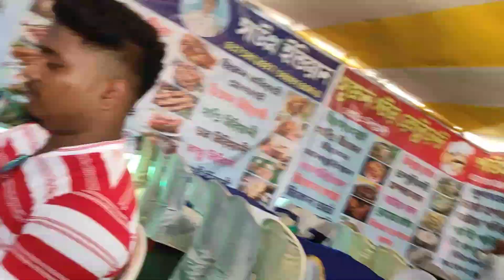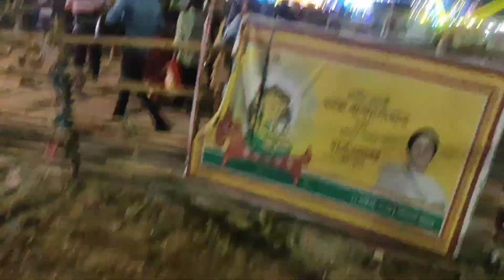কল্যানী ITI MORE DURGA PUJA 2023 vlog , full description vlog